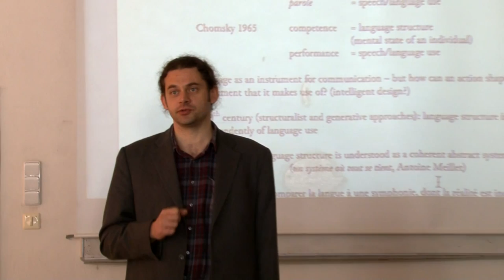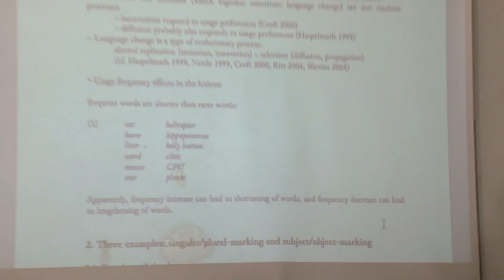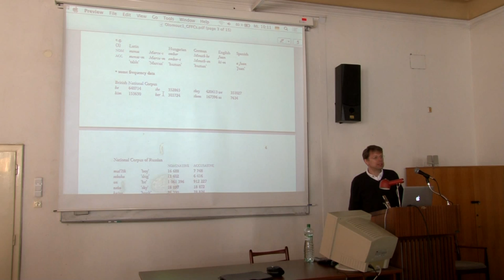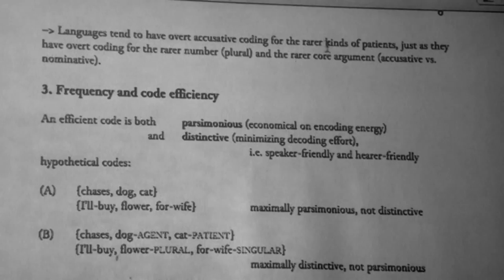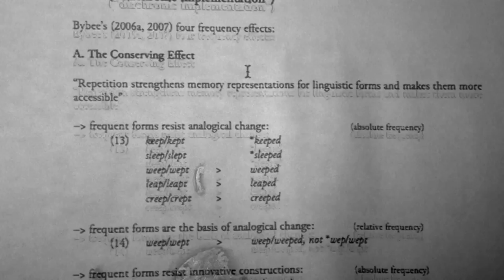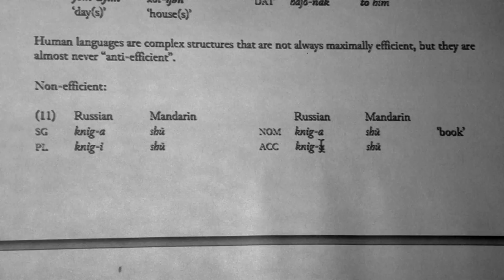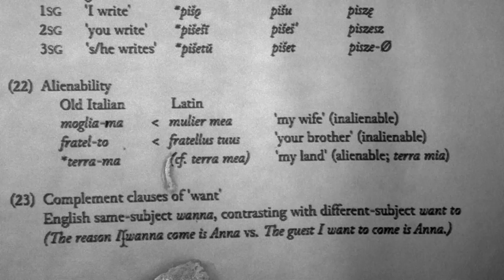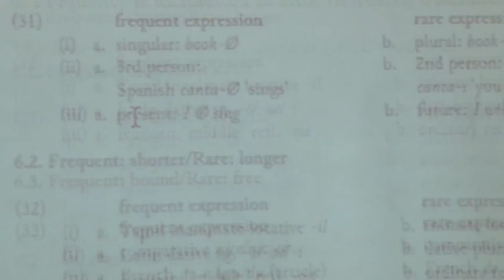Martin Haspelmath (1):Grammatical form-frequency correspondences